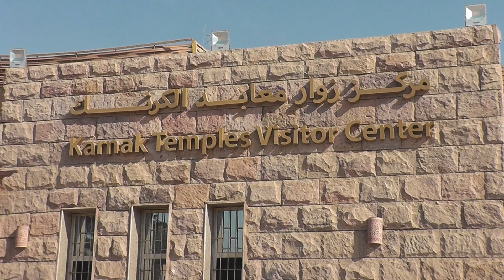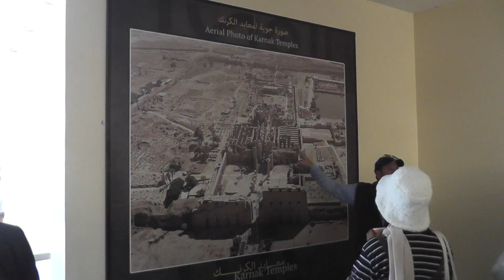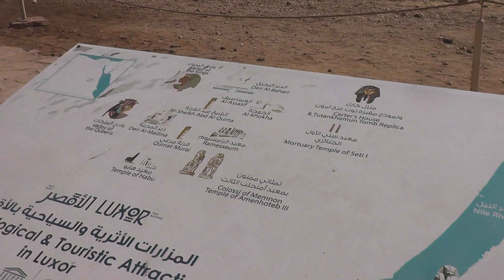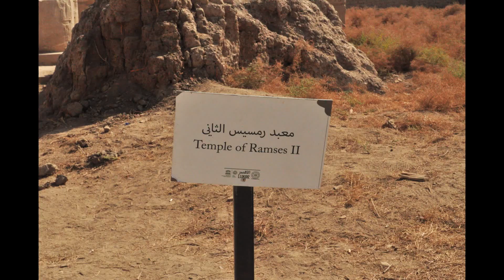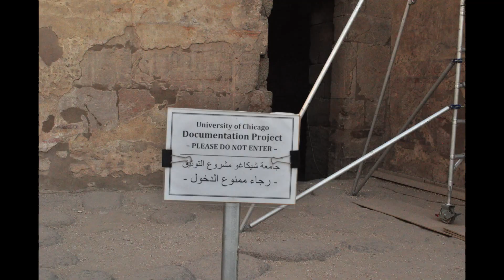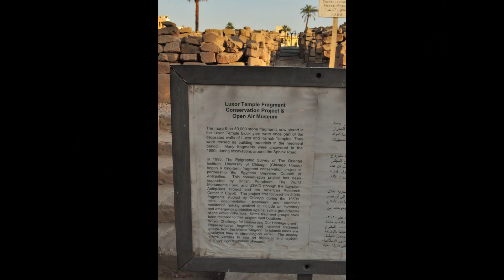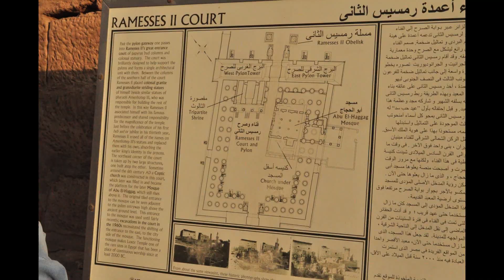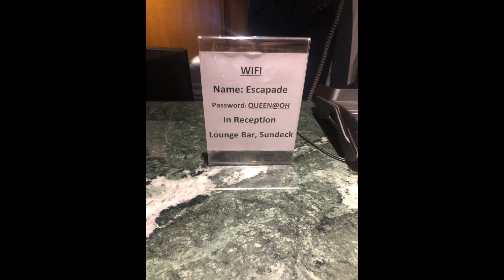Caviar & Lufu - Travel(20230130) 魚子醬和豆腐乳-旅遊篇, Gate1 Egypt, Day4, Temple of Karnak, Luxor Temple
Temple of Karnak   --- Britannica ---

Karnak, also called Al-Karnak, village located in Al-Uqṣur muḥāfaẓah (governorate), Upper Egypt, which has given its name to the northern half of the ruins of Thebes on the east bank of the Nile River, including the ruins of the Great Temple of Amon. Karnak and other areas of ancient Thebes—including Luxor, the Valley of the Kings, and the Valley of the Queens—were collectively designated a UNESCO World Heritage site in 1979.

Travel down the Nile to discover important ancient Egyptian cultural sites such as the Pyramids of Giza
Travel down the Nile to discover important ancient Egyptian cultural sites such as the Pyramids of GizaSee all videos for this article
Excavations in the 20th century pushed the history of the site back to the Gerzean period (c. 3400–c. 3100 BCE), when a small settlement was founded on the wide eastern bank of the Nile floodplain. Karnak contains the northern group of the Theban city temples, called in ancient times Ipet-Isut, “Chosen of Places.” The ruins cover a considerable area and are still impressive, though nothing remains of the houses, palaces, and gardens that must have surrounded the temple precinct in ancient times. The most northerly temple is the Temple of Mont, the war god, of which little now remains but the foundations. The southern temple, which has a horseshoe-shaped sacred lake, was devoted to the goddess Mut, wife of Amon; this also is much ruined. Both temples were built during the reign of Amenhotep III (1390–53), whose architect was commemorated by statues in the Temple of Mut.

Luxor Temple  --- Wikipedia ---

The Luxor Temple (Arabic: معبد الأقصر) is a large Ancient Egyptian temple complex located on the east bank of the Nile River in the city today known as Luxor (ancient Thebes) and was constructed approximately 1400 BCE. In the Egyptian language it was known as ipet resyt, "the southern sanctuary". It was one of the two primary temples on the east bank, the other being Karnak. Unlike the other temples in Thebes, Luxor temple is not dedicated to a cult god or a deified version of the pharaoh in death. Instead, Luxor temple is dedicated to the rejuvenation of kingship; it may have been where many of the pharaohs of Egypt were crowned in reality or conceptually (as in the case of Alexander the Great, who claimed he was crowned at Luxor but may never have traveled south of Memphis, near modern Cairo).

To the rear of the temple are chapels built by Amenhotep III of the 18th Dynasty, and Alexander. Other parts of the temple were built by Tutankhamun and Ramesses II. During the Roman era, the temple and its surroundings were a legionary fortress and the home of the Roman government in the area. During the Roman period a chapel inside the Luxor Temple originally dedicated to the goddess Mut was transformed into a Tetrarchy cult chapel and later into a church.

Along with the other archeological sites in Thebes, the Luxor Temple was inscribed on the UNESCO World Heritage List in 1979.